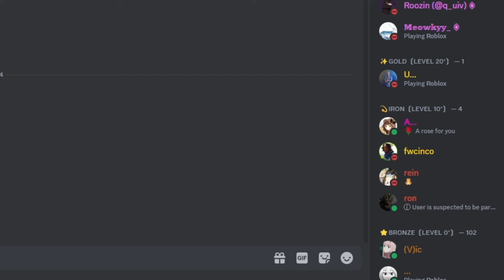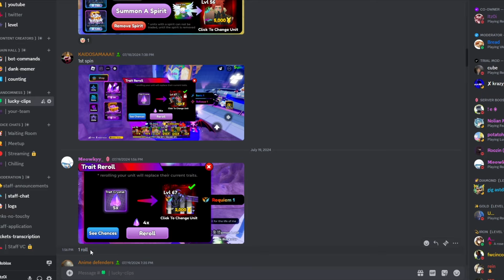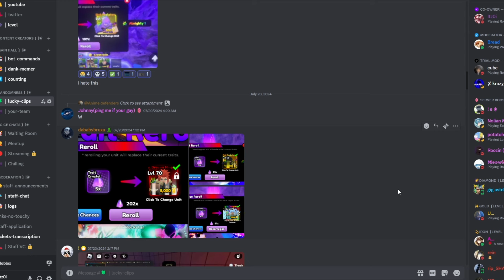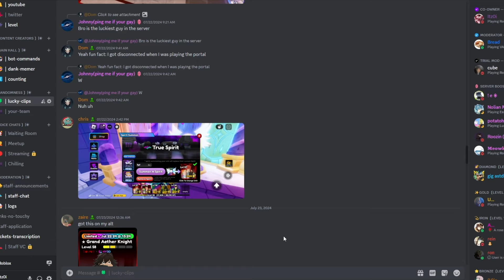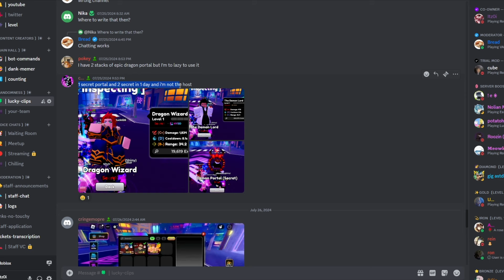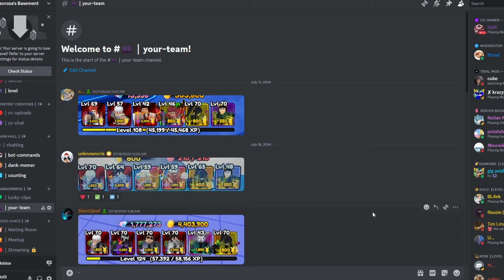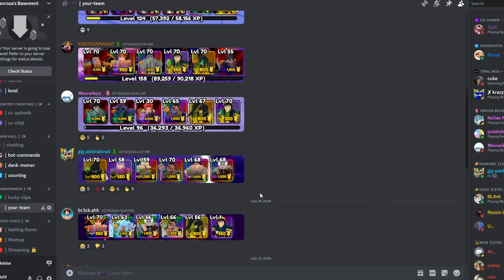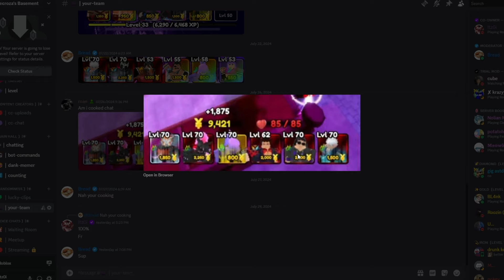Reacting To The *LUCKIEST CLIPS* In Anime Defenders!